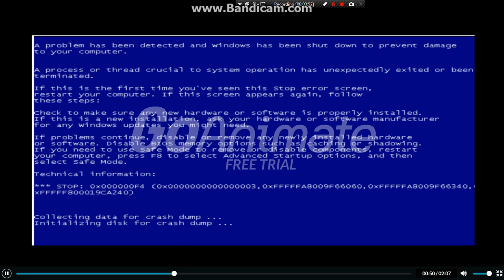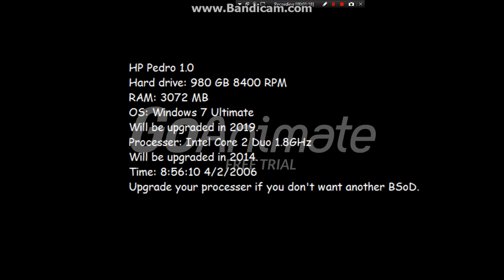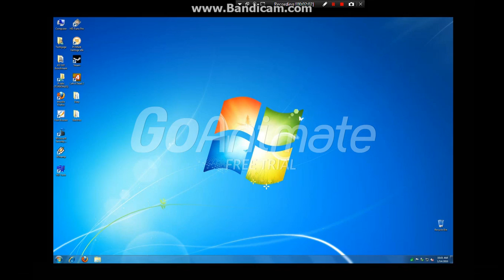Pedro runs on Windows 7